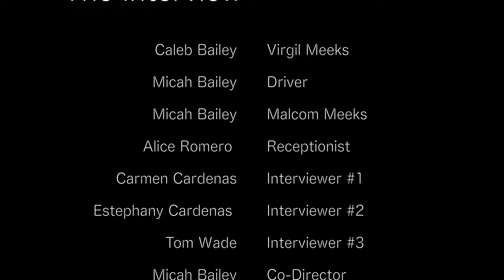DJI Ronin 4D | “The Interview” A Short Film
We shot A short film testing out the Dji Ronin 4D cinema camera. "The Interview" follows Virgril Meeks who is preparing for a job interview in a tough job market, filled with recent layoffs. Virgil arrives at the wrong location and has to look deep into himself to overcome adversity.

//Discounts:
Try Amazon Prime for 30 days
Gift Amazon Prime

//Like my sound? Try them out with this link!